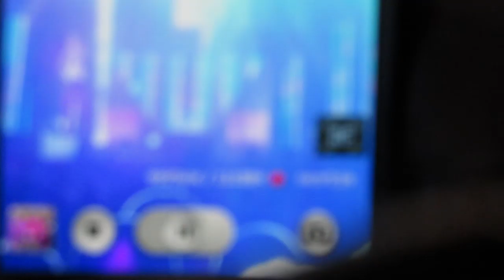Mihaela Fileva @Varna The Voice Of Summer Tour 2014